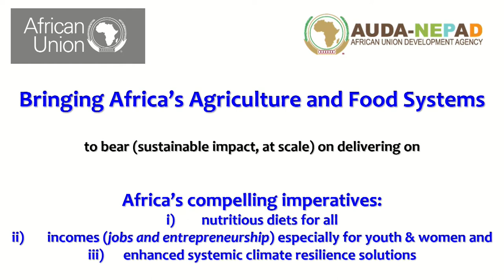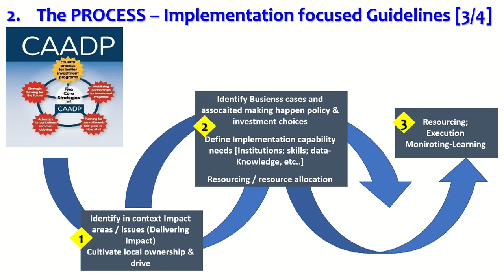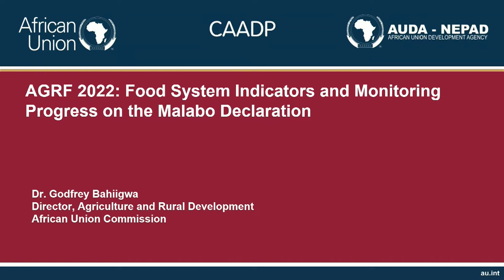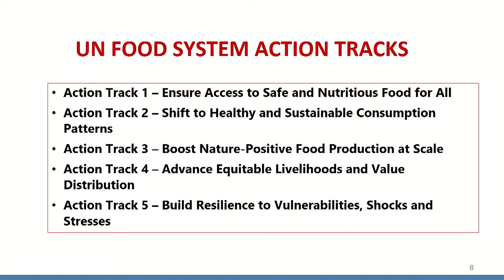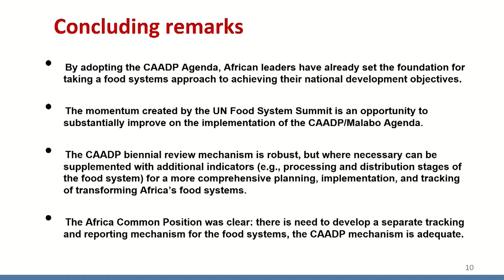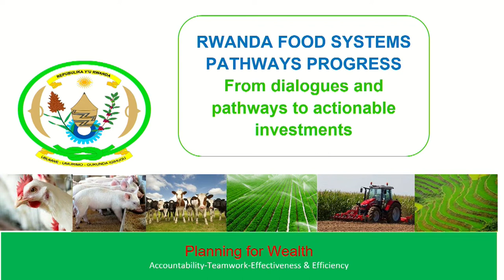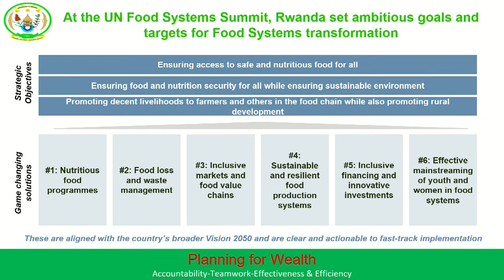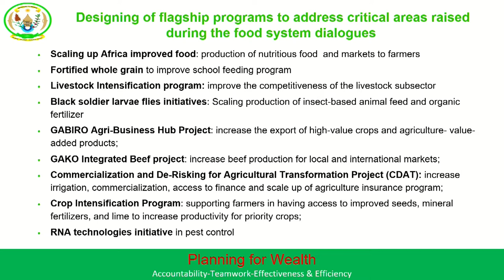Leadership, Finance & Accountability: Reshaping National Food Systems